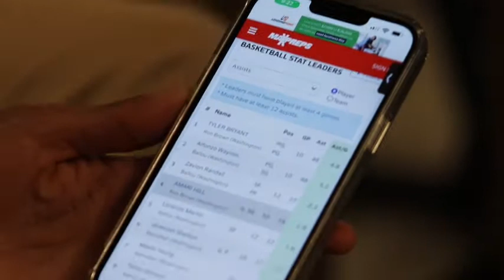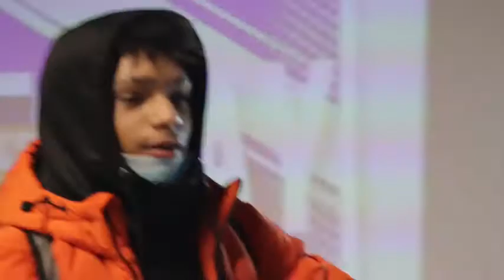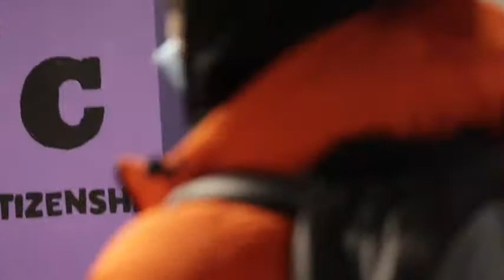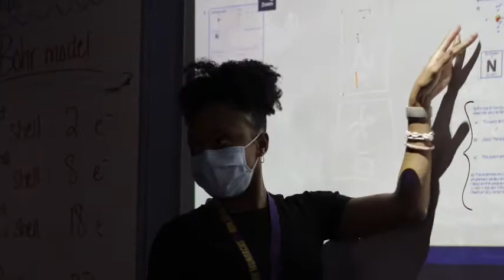Tyler Bryant Day in the life Ep.1- #1 best passer in the DCIAA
Day in the life of Tyler Bryant, Ron Brown Monarch's Point Guard/Shooting Guard.

Tyler Bryant is class of 2023. He is currently ranked #1 for his passing ability among other things.  He is an 4.0 gpa student and is ranked #1 number in his grade.

Tyler's Instagram: @tbryant2_

Shout to Taj for his help of some of the clips

The brand that everyone was wearing: @blackdreamersapparel on Instagram

My main Instagram: @dfrnt.eannn
My photography: @directoreannn